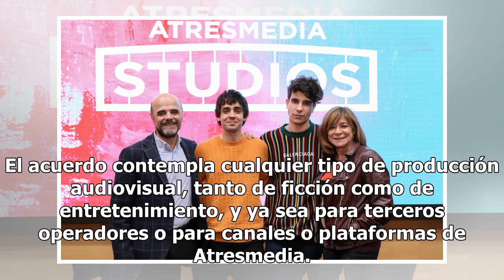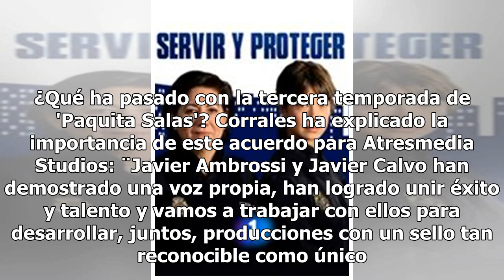Atresmedia Studios firma un acuerdo de exclusividad con Los Javis